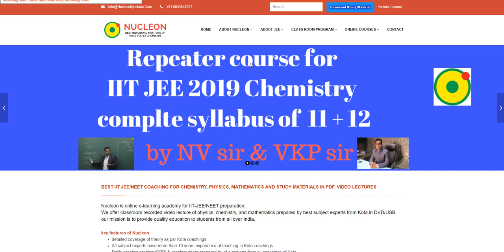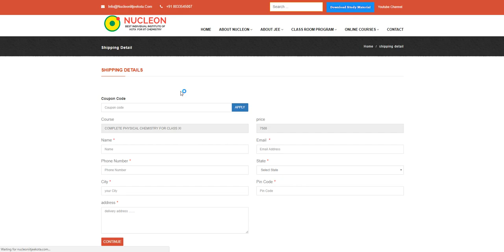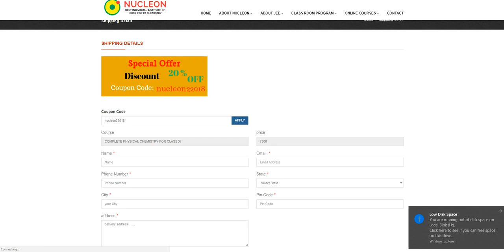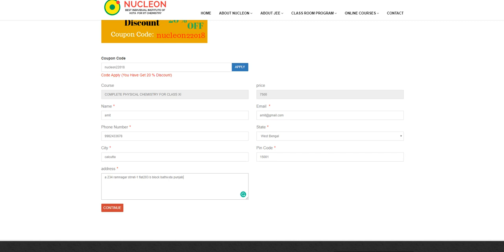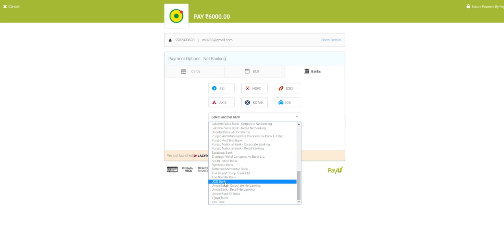How to place order on Nucleon chemistry Classes